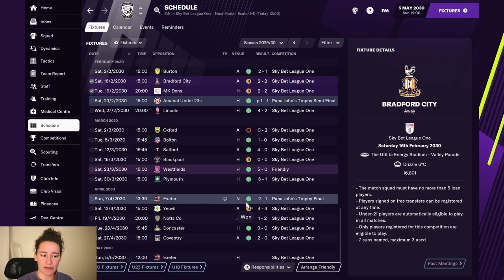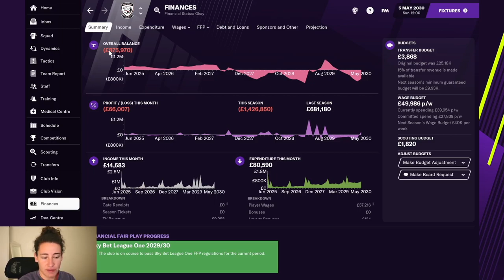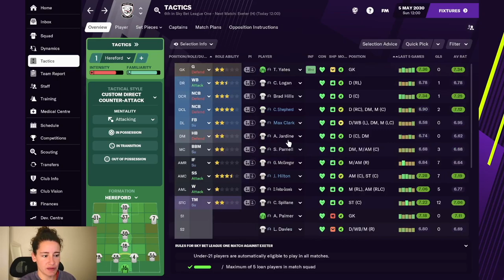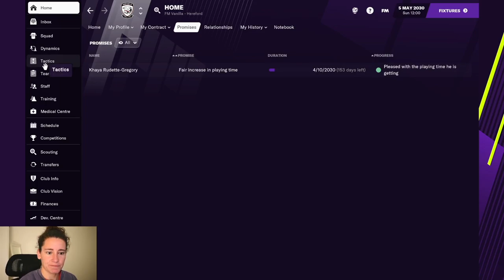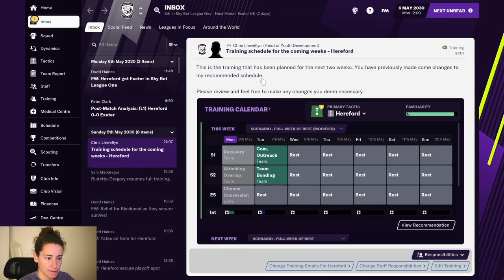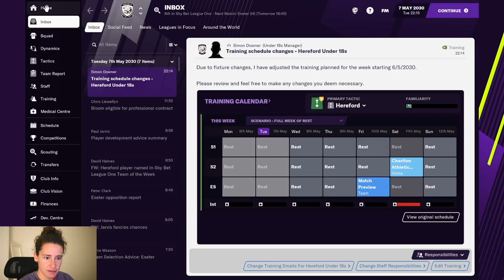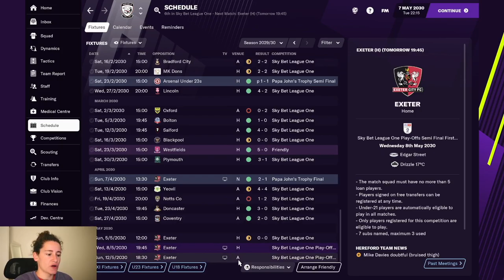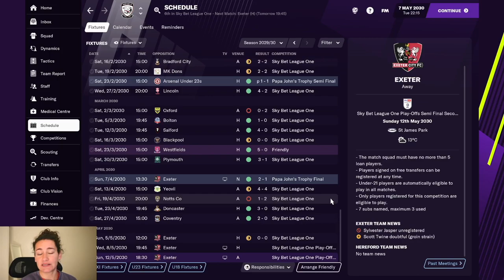PLAYOFFS? Hereford FC - #44 | Football Manager 2021